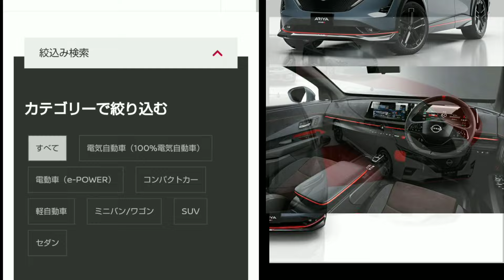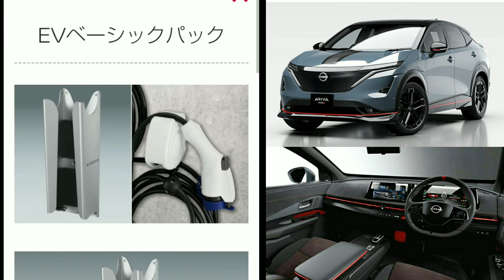新型アリア NISMO 見積り！専用オプション、納期、補助金額を紹介！日産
➡︎日産自動車は、2024年3月8日「日産アリア ニスモ」を発表し、6月に発売。
標準モデルでは「B6 e-4ORCE」「B9 2WD」「B9 e-4ORCE」「B9 e-4ORCE プレミア」の4グレードを3月下旬より発売することも併せて発表。